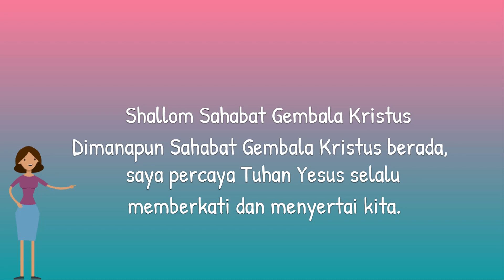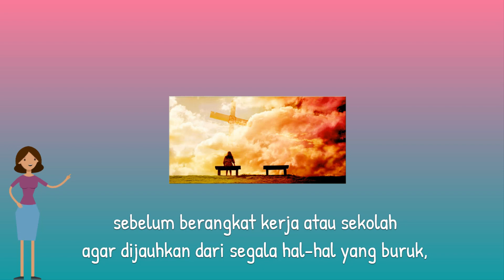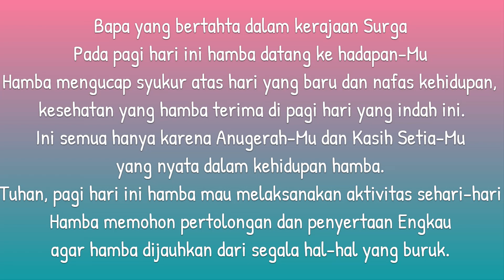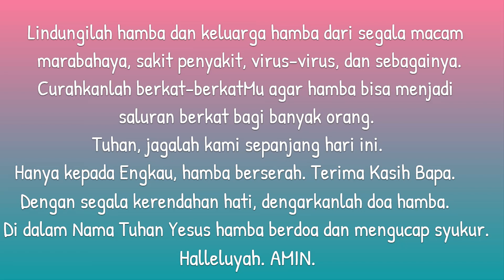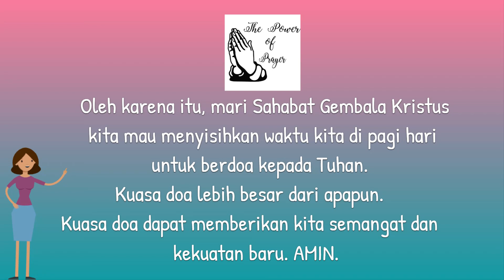Doa Kristen Pagi Hari Dan Pentingnya Doa Pagi Hari (Wajib Tahu)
Sebagai Orang Percaya, berdoa pagi merupakan suatu hal yang harus dilakukan. Oleh karena itu di dalam doa pagi kita meminta Tuhan memimpin, menyertai, melindungi dan menguatkan kita dalam menjalani hari-hari kita.